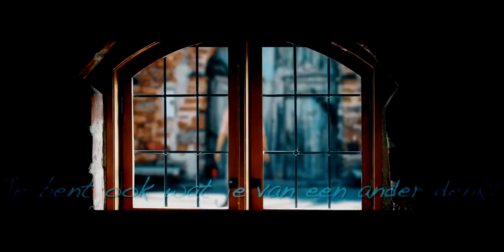A3aan Drost - Je Bent Alles (officiële Clip)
Label : CdHamster Music

Tekst en Muziek : Jan ten Hoopen
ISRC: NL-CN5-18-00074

Nieuwe Single A3aan Drost.

Produktie : Kees Tel
Opnames : Kees Tel